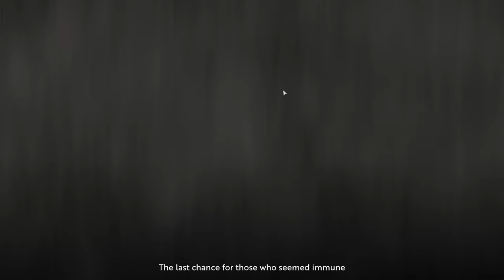Infection Free zone Dijon, France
Testing out Early access game, of a post apocalyptic world after the zombies wiped out the government. The survivors receive a radio transmission and decided to retake to world and leave the bunkers.
Join me on the journey to survive as many days as we can in the inhospitable world.